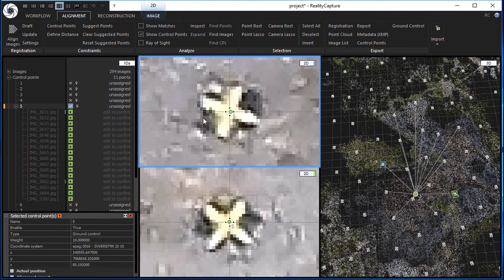How to adjust measurement suggestions for one GCP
For better experience enable CC
How to geo-reference the scene in RealityCapture using ground control points faster